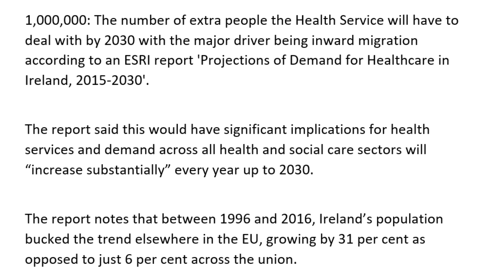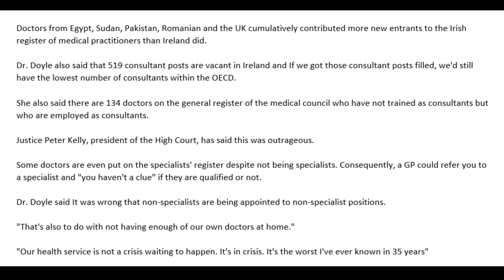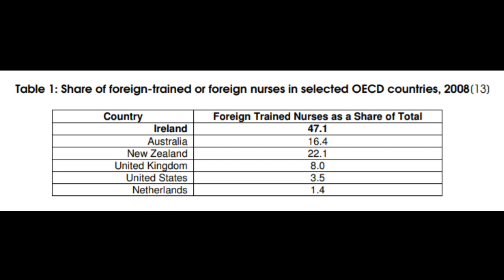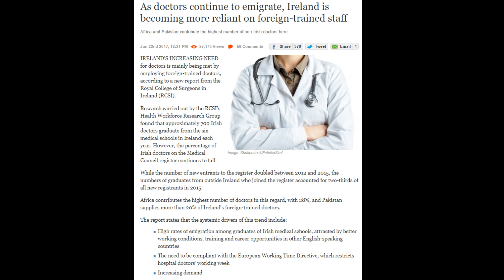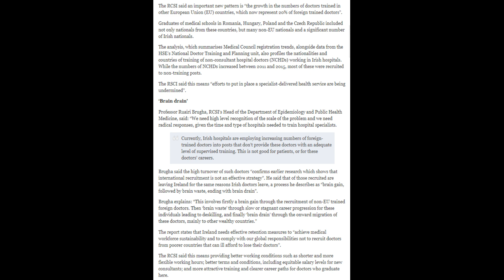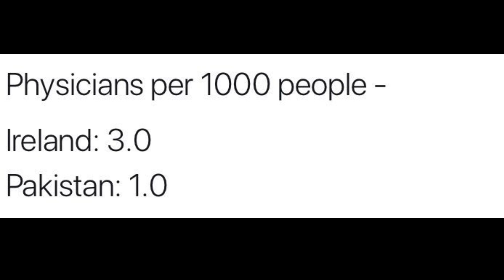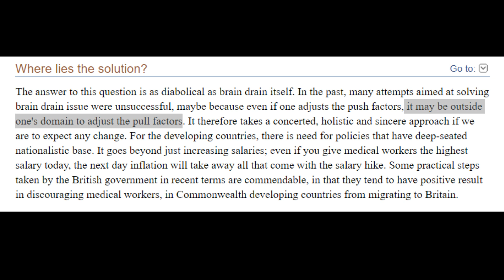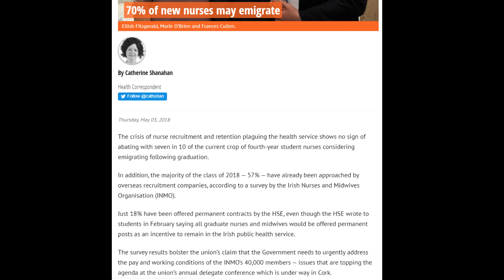Why Ireland's Healthcare System Will Only Get Worse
I demonstrate why mass immigration is the number one issue negatively affecting Ireland's healthcare system, both in terms of demand on services and stagnation of pay and poor working conditions.

My Threema ID is DFWCEBT5 if you wish to send me anything. You're anonymous (even to me) and the message is encrypted.

Sources -